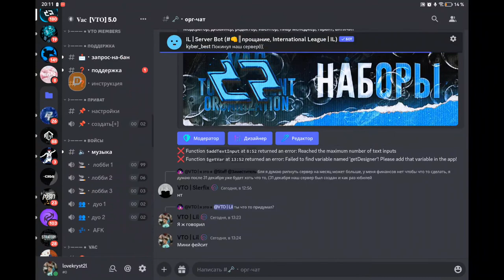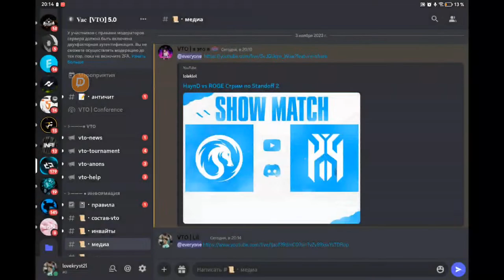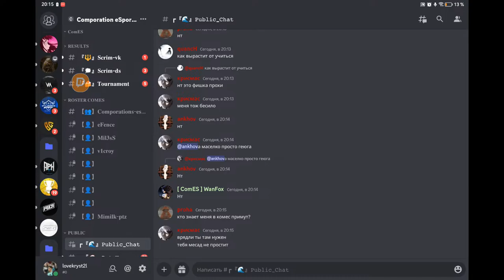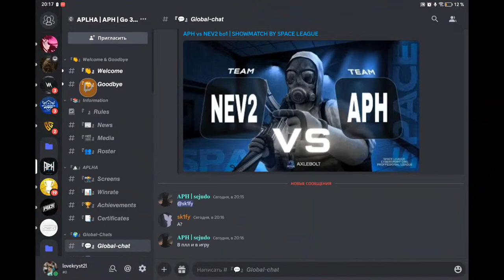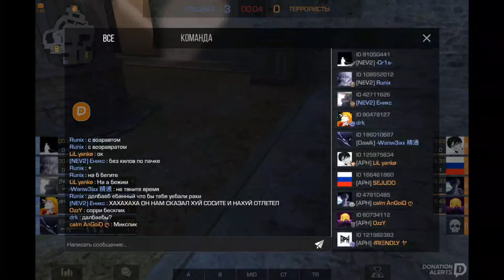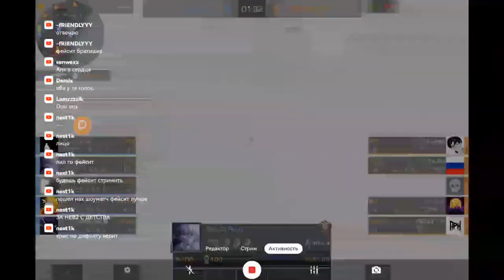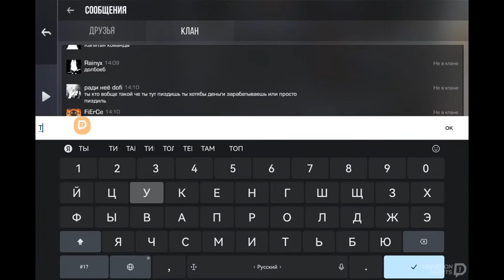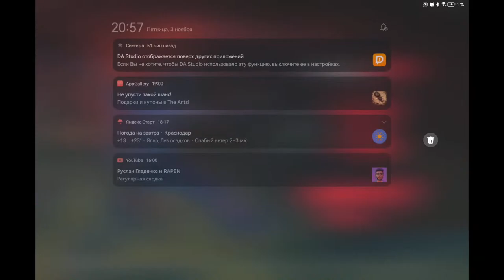APH vs NEV2 bo1 | SHOWMATCH BY SPACE LEAGUE